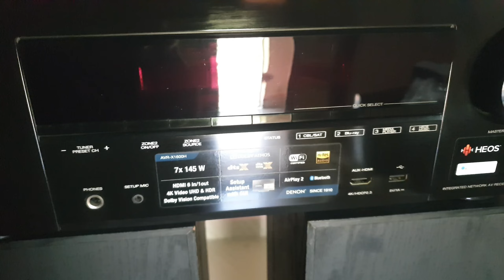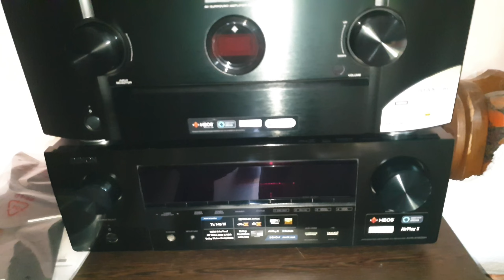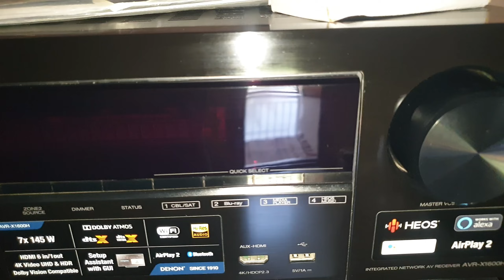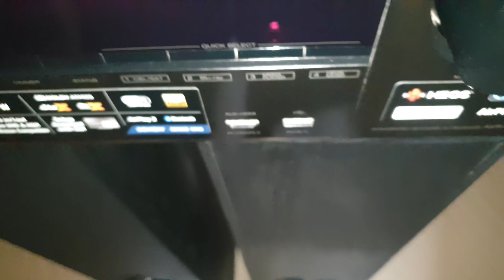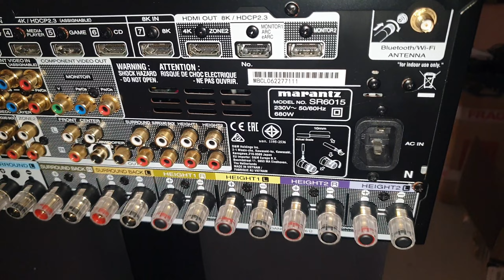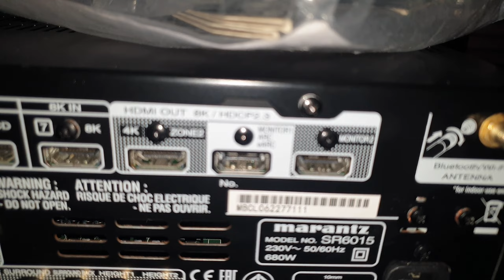Marantz 9.2 sr6015 and Denon 7.2 1600h av receiver